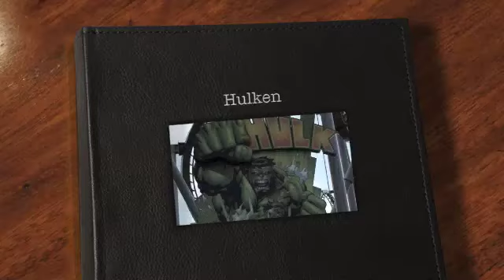Hampus testar Hulken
Hulken